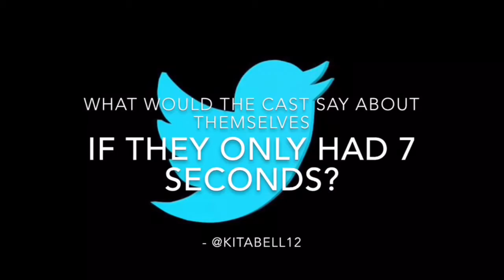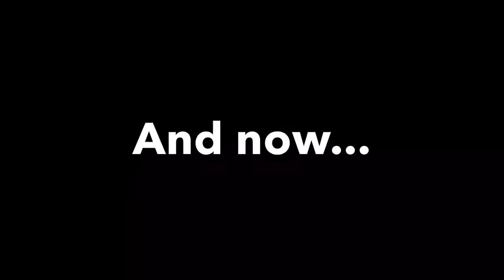Goin' Vlogging: Backstage with the National Tour of Seven Brides, Episode 5: Alice's Adventures!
Go backstage with the national tour of "Seven Brides for Seven Brothers", presented by Prather Touring! In Episode 5, Carver Duncan and Corinne Munsch answer your questions from Twitter and Alice (Kiersten Benzing) gives you an exclusive look backstage with "Alice's Adventures"!